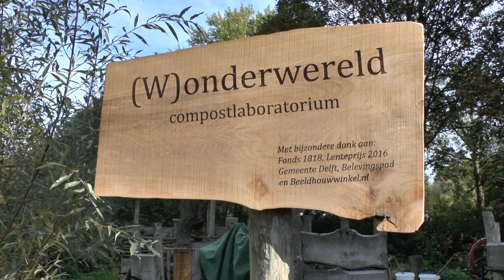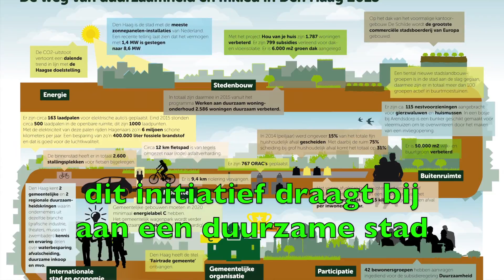Oogstfeest BuitenLeeft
Zelfoogsttuin en therapiecentrum BuitenLeeft aan de rand van Den Haag. Margriet Knospe en Wichert Noordeloos hebben hun droom waargemaakt.